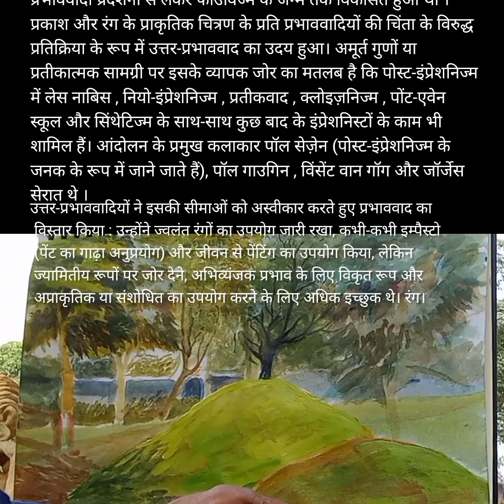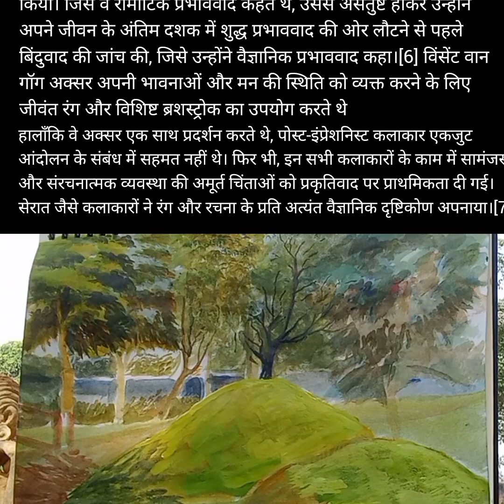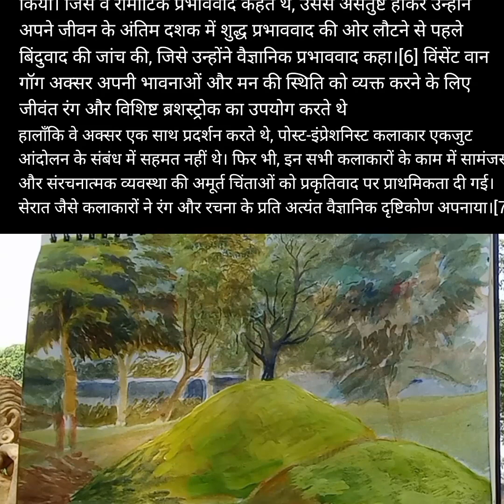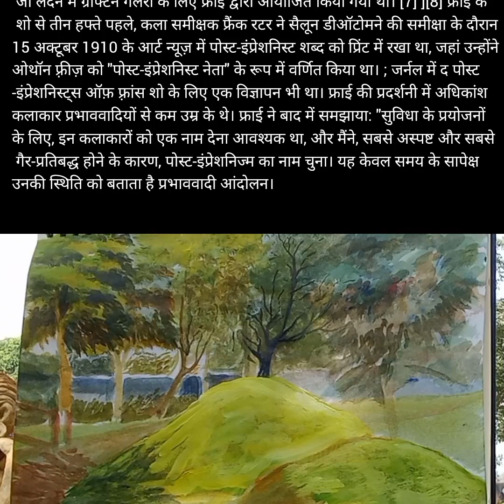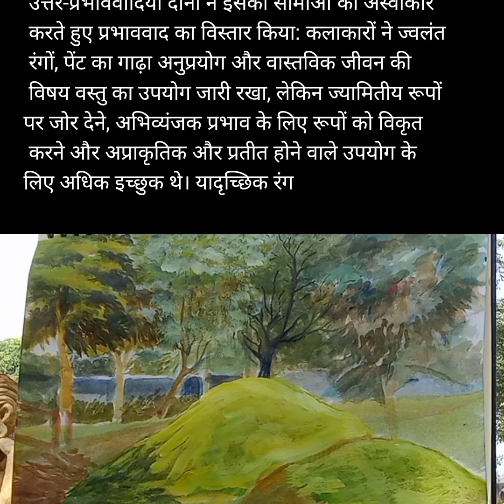Modern Art Impressionism with landscape painting